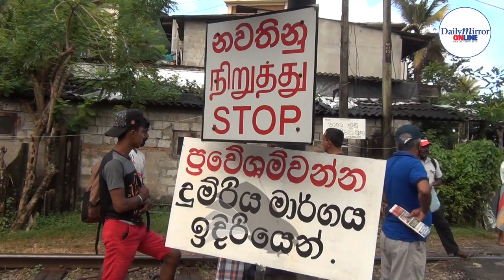Woman injured in Pangiriwatta station accident: Police